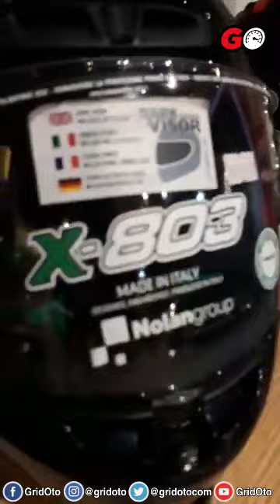Cari Riding Gear Nolan dan Alpinestar di Sini Tempatnya!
Yup, ini adalah gerai DeRide, khusus menjajakan apparel bikers merek Alpinestar tentunya original dari racing suit sampai jacket dan perintilan kecil seperti sepatu dan sarung tangan.

DeRide juga menjual helm Nolan beragam tipe, ada juga Xlite dan Grex. Oiya boks Shad juga tersedia di sini.

Yuk kita lihat langsung masuk ke tokonya!

Reported By Dimas Pradopo